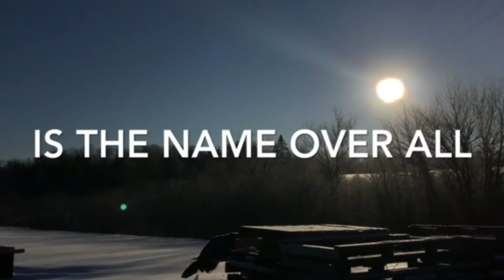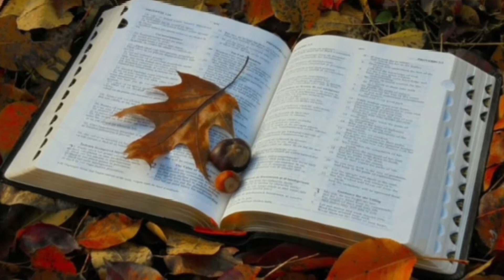THE REMNANT #12 - The Practice of the Presence of God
Join us on a talk about your walk through and faith in the gospel!

Please use the HereNowTogether email if you have questions or want more info about our show, we would love for feedback. Hope you enjoy.